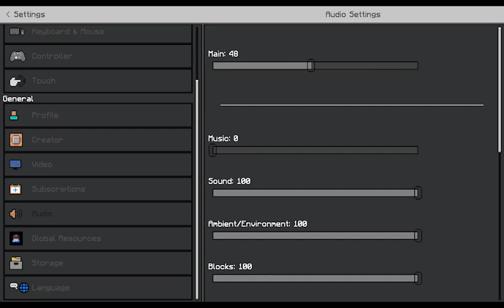OPEN MEMBER SERVER MCPE GRATIS!! ADA SANS SMP S5 DAN VIVA SMP | MCPE INDONESIA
Open member realms public MCPE 1.17
Syarat nya :
2.LIKE VIDIO INI SAMPAI 100 (WAJIB)
3.KOMEN VIDIO INI KALAU KALIAN INGIN MASUK
Ayo Gabung Sekarang!
Online 24 Jam!

MineLine Network

Port: 19132 (default)

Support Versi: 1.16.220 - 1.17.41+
Server List:

1. Viva SMP - V1 & V2 (Popular)
2. Sans SMP S5 - V1 & V2 (New)(Popular)
3. Acid Island
4. Survival Economy
5. Raft Survival
6. Skyblock
7. Oneblock
8. Creative
9. Event (Spesial)

Tautan:
Grup Chat

💻DEVICE